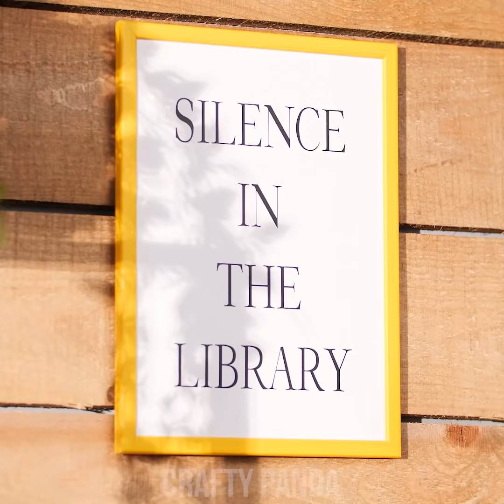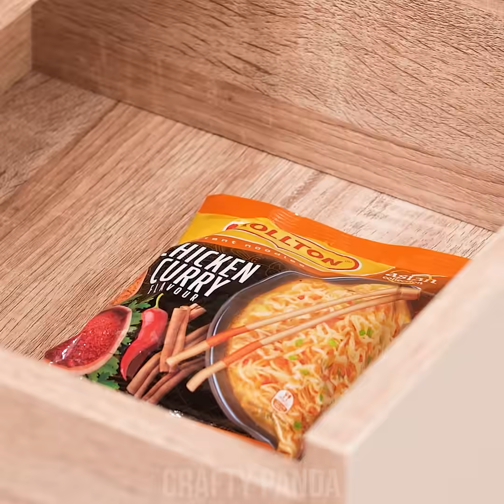RICH STUDENT VS POOR STUDENT! Funny Situations, Awkward Moments & Fun DIY Crafts by Crafty Panda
Hey there, smart Pandas! Personal drivers and stylists, designer bags, and caviar for breakfast... Oh, yes, we are talking about the rich students! While the lifestyle of the poor ones is a little bit different! Take a look at these hilarious differences between rich vs. poor students!

If you enjoyed this video, you might also like “Hot vs Cold Teacher! School HOT vs COLD Challenge || Prank Ideas & Funny Situations by Crafty Panda”

Cheap Computer Fix
Taped Cup
Ruined Tshirt - Cool Tshirt
Instant Noodle Pizza
Saving Water
Poor Kid Jewellery
Cold Prank
Avoid Washing Inverse
Bell Pepper Cup
Surgical Mask Bow